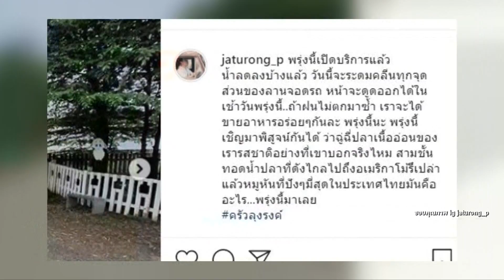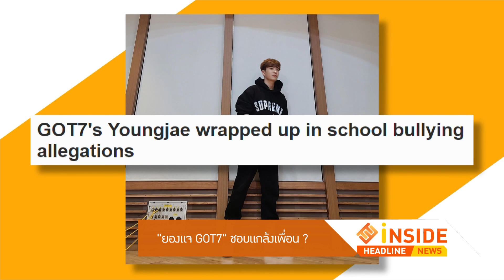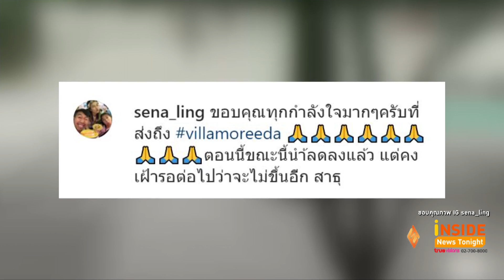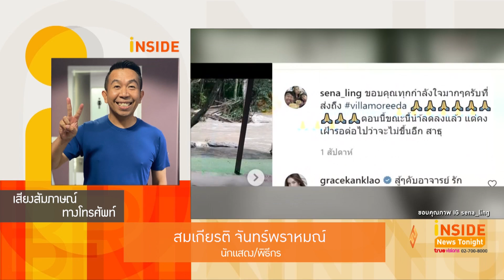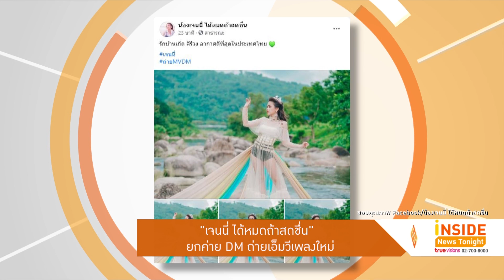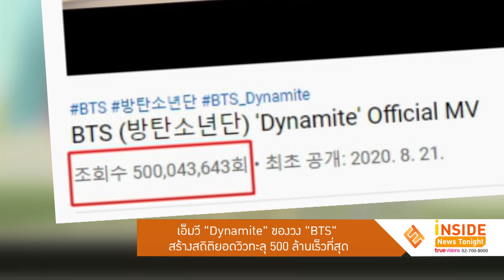Inside News Tonight | 21-10-63 | "เปิ้ล นาคร" พร้อมลูกขี่เจ็ตสกี ลุยแจกถุงยังชีพที่ปักธงชัย